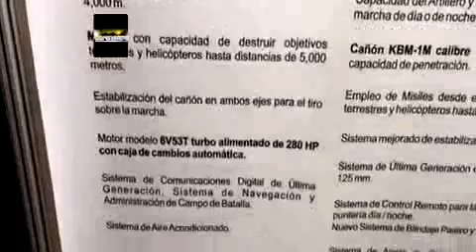Observa La Munición Para el TanqueTifón-2A Ejército del Perú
Defensape